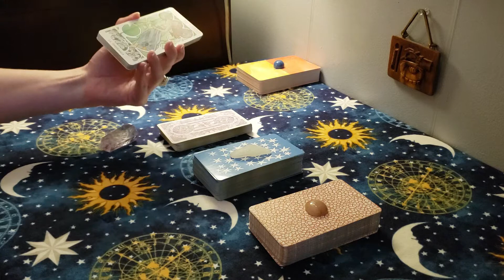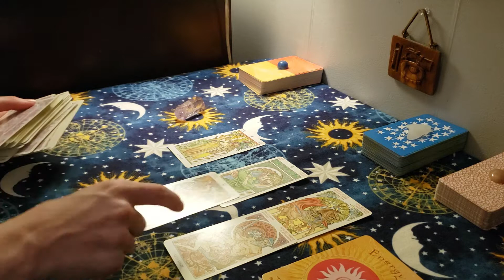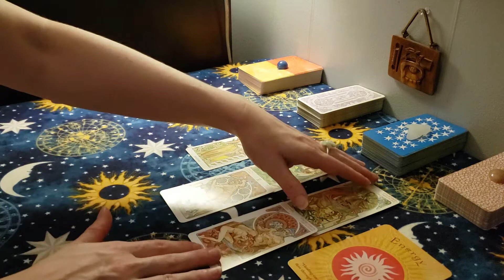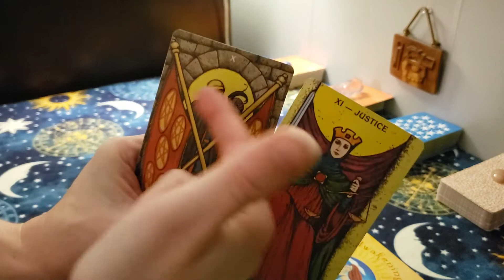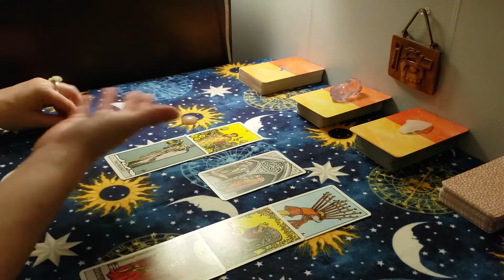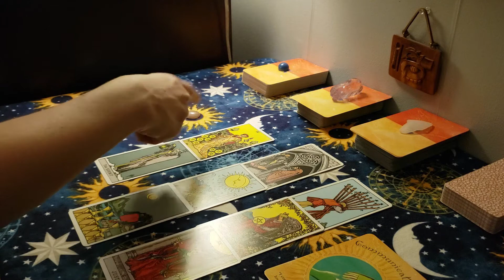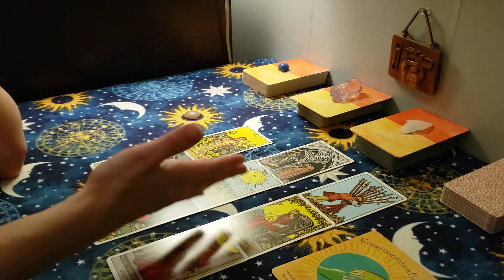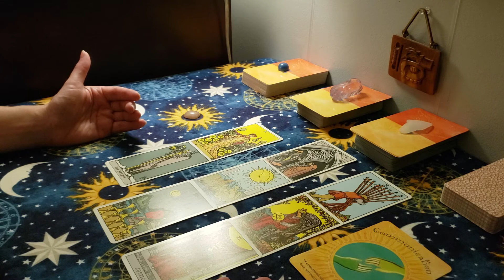Soul Symbols – Weekly Energy Card Reading – August 7th – 14th, 2021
Pick a deck for a weekly card reading using Tarot and oracle cards!

Timestamps:

Deck Descriptions:  1:01
Pick a Deck: 5:10

Deck #1:  5:49

Deck #2:  26:20

Deck #3:  50:13
Quote – The Great Gatsby – F. Scott Fitzgerald:
“I was within and without, simultaneously enchanted and repelled by the inexhaustible variety of life.”

Collective Energy – The King of Swords

Cards / Materials used:

Tarot Art Nouveau – Antonella Castelli – Lo Scarabeo

Morgan Greer Tarot – Published by U.S. Games

The Tarot of A. E. Waite – English Edition – Published by AGM

Soul Coaching Oracle Cards by Denise Lynn